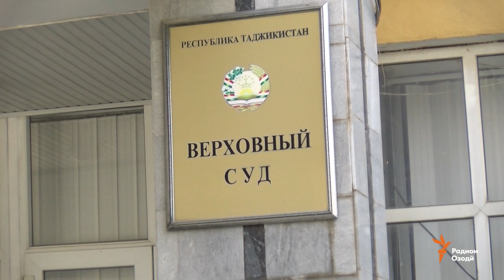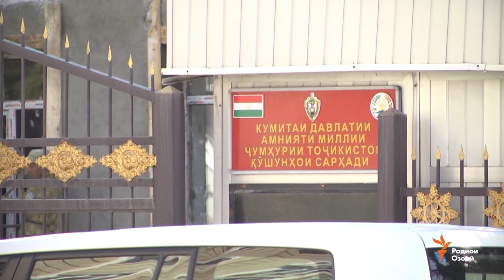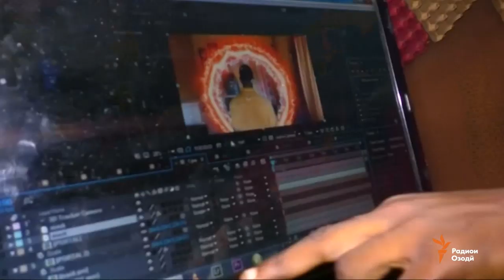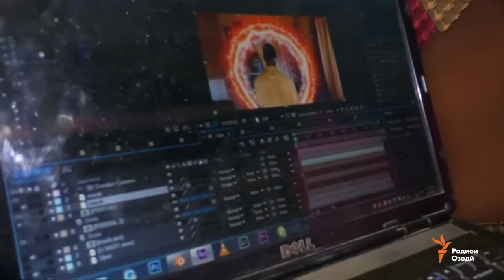Ахбори Тоҷикистон ва ҷаҳон (15.08.2019)اخبار تاجیکستان .(HD)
Марзбони тоҷики муттаҳам бо хиёнат ба муддати 15 сол аз озодӣ маҳрум шуд, Бонки миллии Тоҷикистон болоравии қурби сомониро шарҳ дод, облава дар бозори Маскав, ҳукми занони эронии мухолифи ҳиҷоб ва матолиби дигар.